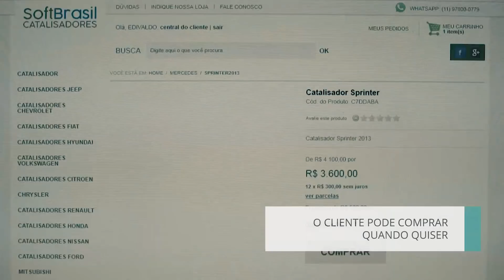LojaVirtUOL: Veja como o Edivaldo aumentou suas vendas em 40%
Se você tem uma loja física, mas não vende ainda pela internet, a Loja VirtUOL é o que falta para você decolar nas vendas!

O Edivaldo Ferreira era cobrador de ônibus e abandonou o emprego para trabalhar com vendas de catalizadores. No começo, ele vendia os produtos por telefone e não se preocupava em ter uma loja virtual, pois ele oferecia bom preço para seus clientes. Mas, para o negócio crescer, foi necessário investir em tecnologia.

Ele escolheu a Loja VirtUOL, e logo no começo já notou o crescimento rápido: As vendas aumentaram 40%! Ele começou a vender 24h por dia e afirma que seus clientes se sentem à vontade para comprar da forma que eles preferirem em sua loja virtual.

A Loja VirtUOL já vem integrada com:

PAGSEGURO - Mais de 25 meios de pagamentos disponíveis;

CORREIOS - Cálculo automático de frete;

MERCADO LIVRE- Plataforma de vendas;

Crie já sua LojaVirtUOL e comece a vender online hoje mesmo! Ela é completa e custa bem menos que uma loja física.

Loja VirtUOL - Vender na internet é bem mais simples com UOL.